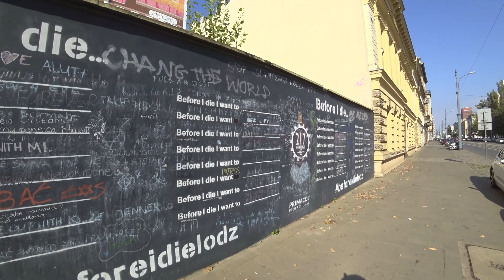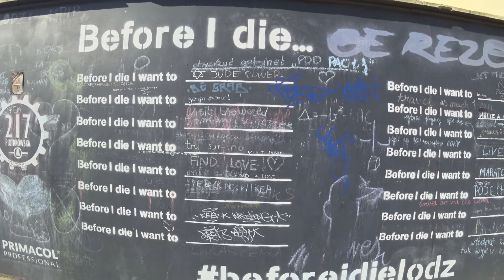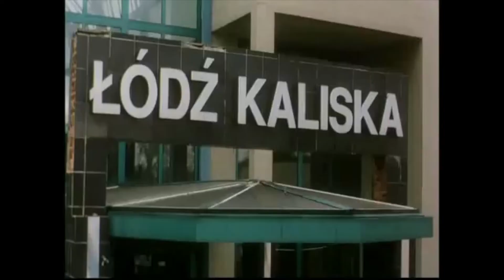Лодзь, Польша – Самая длинная улица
Мы отправились посетить еще один польский город. На этот раз мы поехали в Лодзь.
Город оказался очень симпатичным и развивающимся.

30 сентября 2017